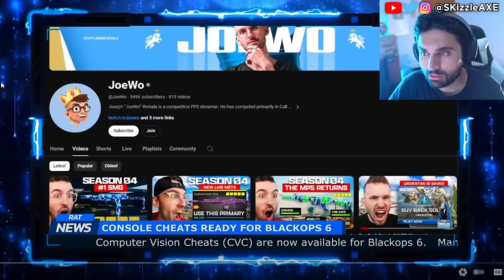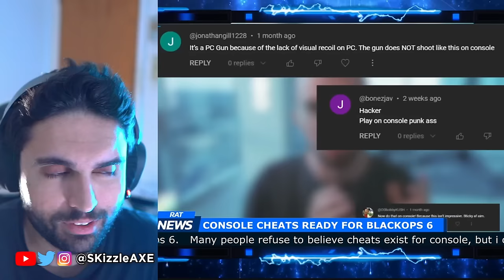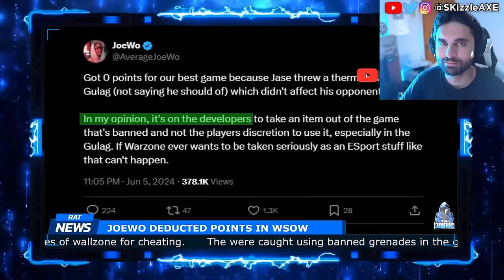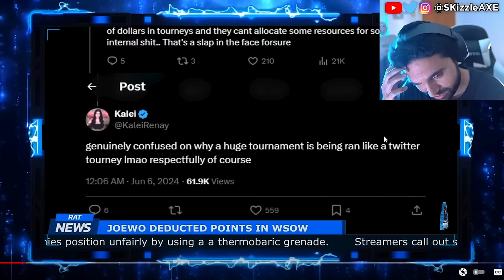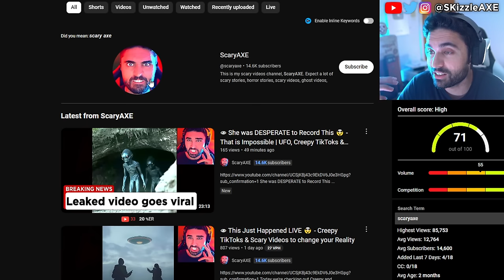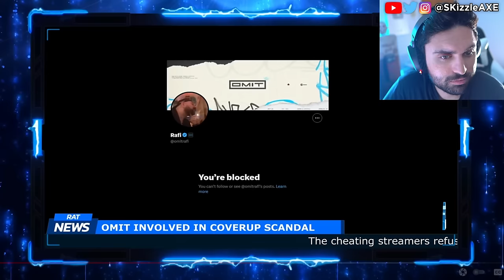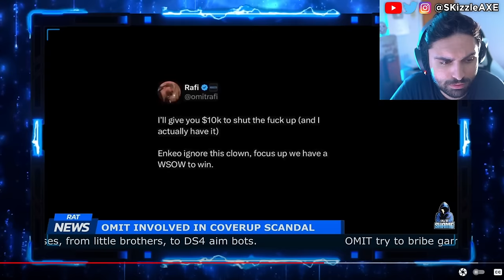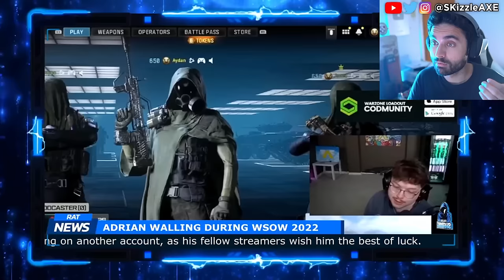He Just EXPOSED Everything... 😨 (Activision STRIKING) - COD Warzone, DrDisrespect, Zlaner, Apex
BadBoy Beaman exposes Zlaner cheating. Call of Shame calls out streamers for Cheating in Call of Duty and also Apex Legends. Recently, there was a big Apex Legends tournament were hackers gave streamers cheats live. Infamous Apex Legends hacker Destroyer2009 has many people wondering if they should be playing Apex and who is safe after ImperialHal and Genburten were given hacks live during ALGS, so PirateSoftware explains his thoughts on the situation